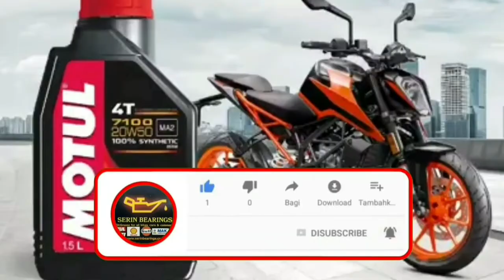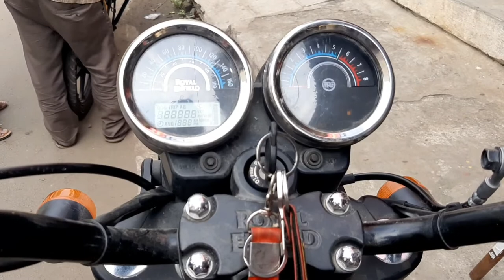Thunderbird speedometer clamp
How to change Bullet Thunderbird speedometer clamp!!
Recommended Engine oil for Thunderbird 2.5 liter